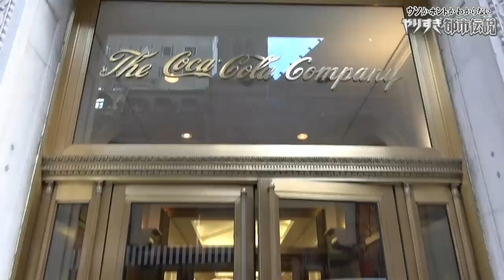【都市伝説】たった60mで最も多くの殺人が行われた心霊スポットに行った結果…。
★イベントチケットの再販が決まりました❗️

10/29GARRET udagawa（東京）
(開場16:30　開演17:00　終演予定21:00となります)

応募再販期間10/14 19:00~ 10/17 00:00
チケット当選発表10/18 15:00
※今回席は整理券でなく、抽選となります。

【都市伝説】怖すぎる怪奇事件が起き,アメリカで最もいわく付きになった廃ホテルがヤバい。

【心霊現象】ニューヨークの精神病院の廃墟に行ったら女性の悲鳴と足音が発生…。【都市伝説】

【心霊現象】海外のホテルで信じられないレベルの怪奇現象が発生…叫び声がヤバい。

★再生リスト